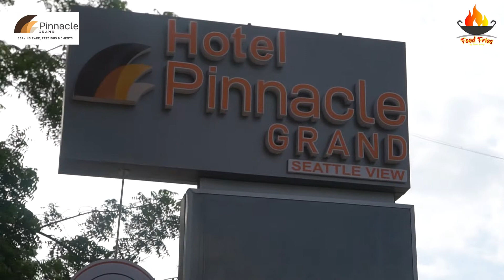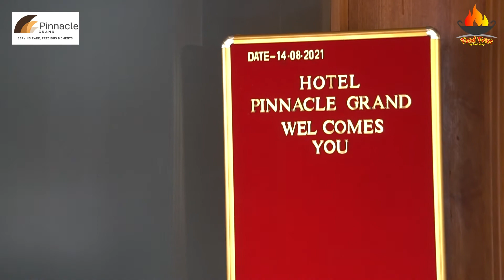Spicy and Tasty Pasta 😋 | Italian Golden Pasta | Best Pasta in Ahmedabad | Pinnacle Grand Hotel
Hello Friends, You may have eaten Italian pasta many times but have you ever had Italian golden pasta? So today we are showing you Italian golden pasta. The taste of this pasta is spicy and tasty. If you are looking to eat the best pasta in Ahmedabad then Hotel Pinnacle Grand is the perfect place for you.

Pinnacle Grand Hotel has its Restaurant Named The Kitchen Story which serves high-quality food with a wide variety of dishes. The interior was eye-catching, well-behaving, and cooperative staff. So overall all things are good in this hotel.

Place: Pinnacle Grand Hotels & Banquets
Address: Opp. Kargil Petrol Pump Near Doctor House, Sarkhej - Gandhinagar Hwy, Ahmedabad, Gujarat 380060

Great experience with pinnacle grand. Must visit here with your friends and family you will get peaceful and gorgeous environment.